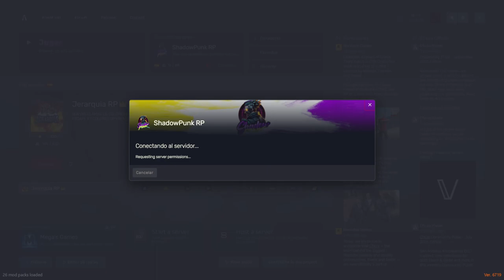Shadow Punk: Charla con Aleks - Zero y su Primo Discuten sus Asuntos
En este capítulo de Shadow Punk, Zero, nuestro protagonista que vive en un piso barato de los megabuildings y dueño de la tienda cercana, habla con su primo Aleks sobre sus asuntos personales. En el mundo futurista de Cyberpunk en el servidor de FiveM, Zero y su equipo se enfrentan a desafíos únicos y emocionantes mientras intentan mantener su negocio en marcha y resolver sus problemas personales. No te pierdas cómo manejan la situación y cómo se preparan para las misiones que les esperan